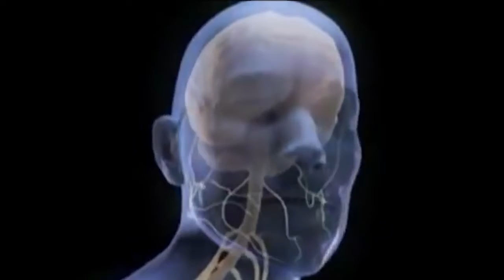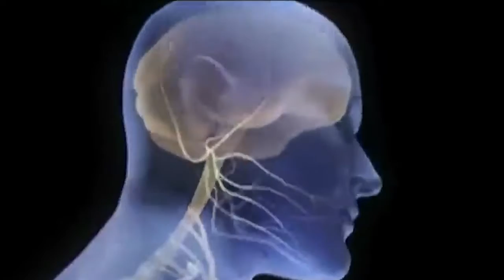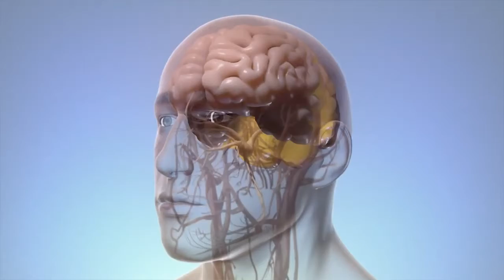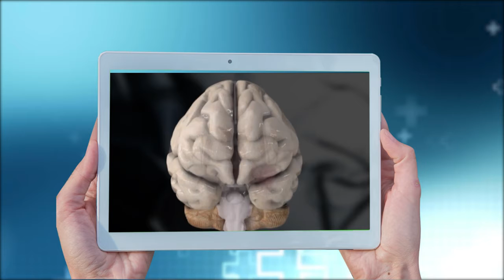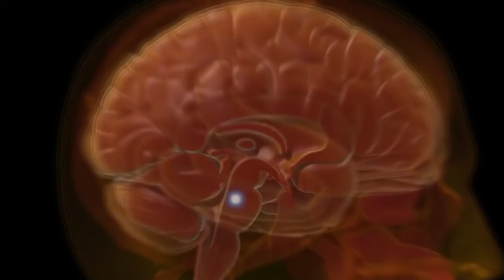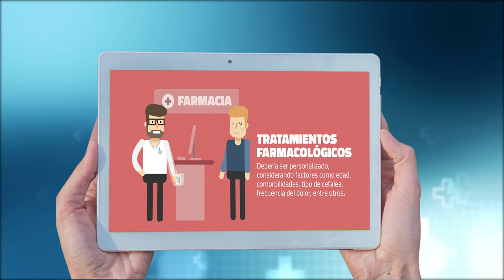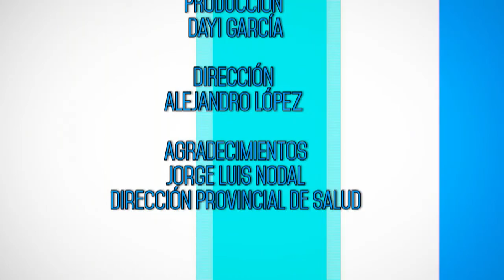Cefalea.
Poco es más molesto que un dolor de cabeza. Si le ocurre con frecuencia, aquí encontrará explicaciones.